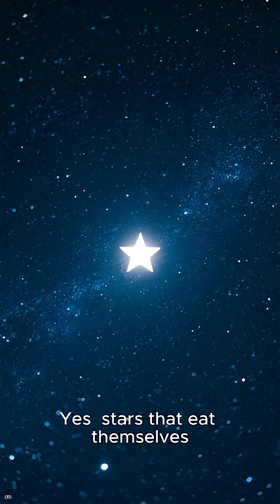The first second of the universe and the birth of exotic cosmic objects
“What Happened One Second After the Big Bang”

“The Universe’s First Monsters”

“Black Holes Formed Seconds After the Big Bang — New Study”

“Cannibal Stars and Boson Suns: The Universe’s First Generation”

“Born in Chaos: The Cosmic Creatures from the First Second of Time”